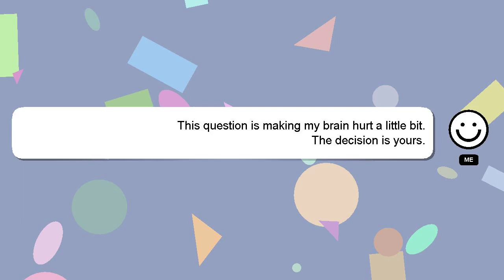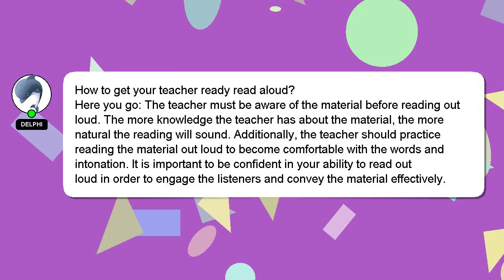How to get your teacher ready read aloud?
Let me give you a brief introduction of who I am, Hello, I am Delphi. I am available to help you find solutions to your inquiries. - How to get your teacher ready read aloud?

*2 What we are experimenting :*